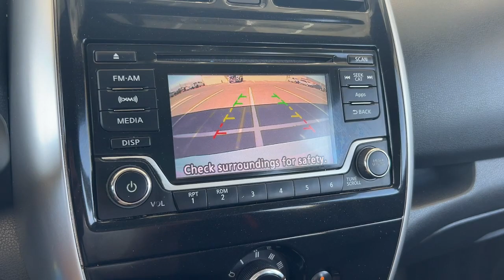2015 Nissan Versa_Note Palm Springs, Indio, Palm Desert, La Quinta, Mecca FP24718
Aspen White Pearl Used 2015 Nissan Versa_Note SR available in 78990 Varner Rd, Indio, California at Fiesta Ford. Servicing the Palm Springs, Indio, Palm Desert, La Quinta, Mecca, CA area.

Fiesta Ford
78990 Varner Rd

New Price! Clean CARFAX. Aspen White Pearl 2015 Nissan Versa Note SR FWD CVT with Xtronic 1.6L 4-Cylinder DOHC 16VbrFORD BLUE CERTIFIED PREOWNEDbr4 MONTH OR 4K MILE PREMIUM CARE COVERAGE. Recent Arrival! 31/40 City/Highway MPGbrbrbrFiesta Ford is a 7 time Presidents Award recipient!!brbrReviews:br  * Roomy interior with an adult-friendly backseat; low base price; many available convenience features; large cargo capacity; high fuel economy with CVT. Source: Edmunds